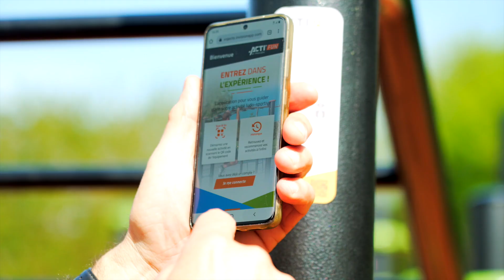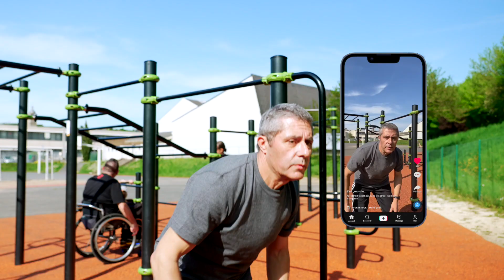Acti'Street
Dalla gamma Acti'Fit la nuova gammma Acti'Street!